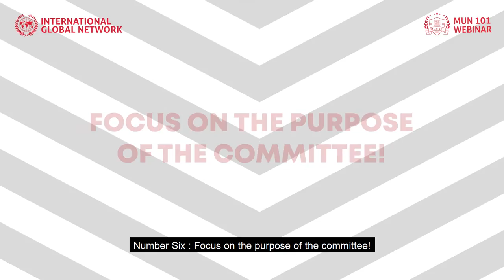Episode 4: Crisis Committee in MUN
Becoming a delegate of the Crisis Committee is a next-level challenge in MUN. What is the Crisis Committee and how does it work? It’s also here for you!

If you want to learn MUN in a comprehensive and convenient way, you can go to our

You can also check our contents at our Instagram: @internationalglobalnetwork